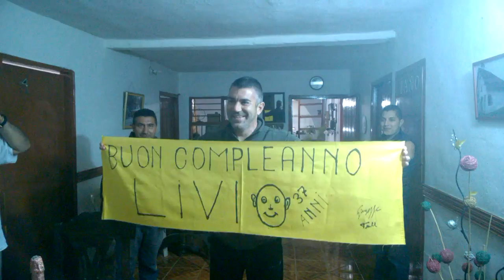37° Compleanno di Livio.